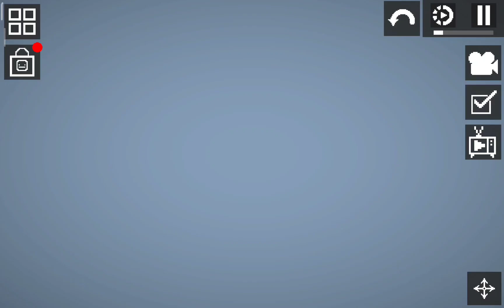Melon RNG [The Trailer]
Melon in a world where there are only spins. He tries to figure out how to escape this but there is no way until..
Inspired by: Joll and Conk